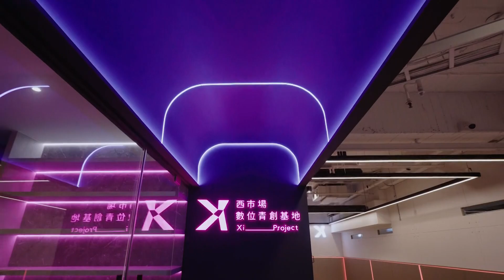世新新聞 用行動支持脆弱家庭 聖保羅童樂會歡喜登場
113年4月21日 (日) 世新新聞

用行動支持脆弱家庭 聖保羅童樂會歡喜登場

嘉義市政府113年度聖保羅童樂會「來嘉歡慶兒童節」活動，20號下午在嘉義市兒童福利服務中心閃亮登場，聖保羅烘焙花園捐贈500張蛋糕券，用以支持嘉義市脆弱家庭及兒少社區支持服務據點的孩子，實踐SDGs1(消除貧窮)之理念，讓孩子在生日當月能到門市挑選美味的生日蛋糕，並帶著聖保羅烘焙花園與嘉義市政府的滿心祝福回家，與家人共享幸福滋味，許下生日願望。